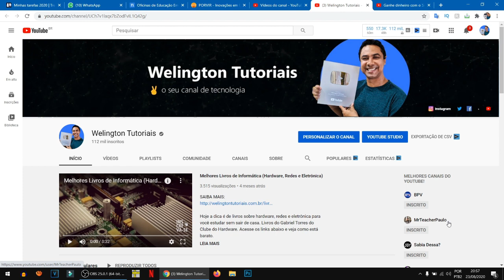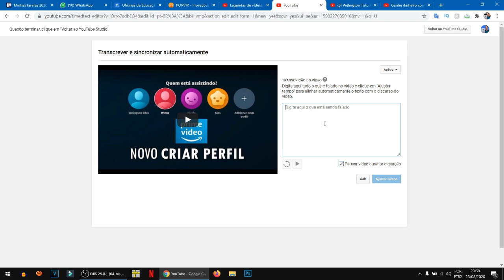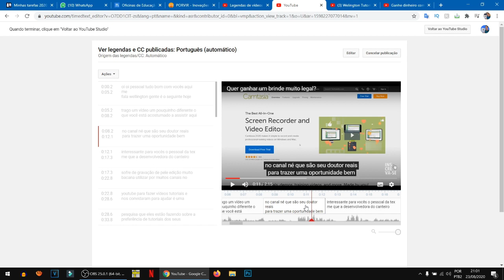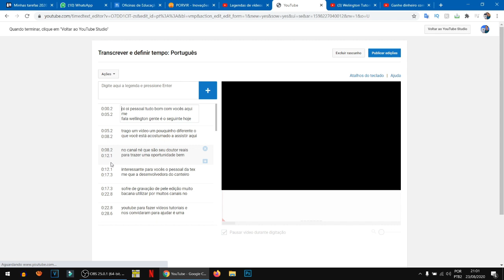Como ganhar mais inscritos no Youtube? Truque simples!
Participe do nosso grupo no Telegram - Uma forma fácil de aumentar os inscritos no Youtube é colocando legendas nos vídeos. Dessa forma pessoas surdas poderão assistir seus vídeos e pessoas de outros países também poderão acompanhar o conteúdo.

Como assim pessoas de outros países. Quando um estrangeiro acessar o vídeo ele verá que ele está com legendas. Dessa maneira basta escolher a opção de tradução de legendas do Youtube para o idioma dele e pronto. O mais legal é que pessoas que qualquer país e idioma poderá usar o recurso de tradução de vídeo do Youtube.